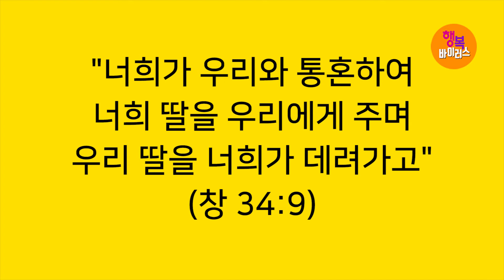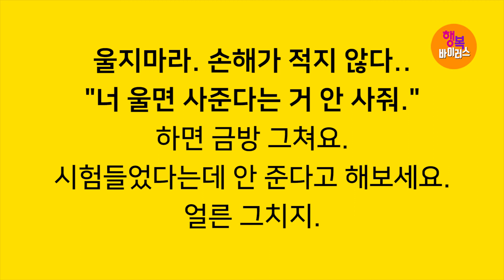[영혼의 양식! 은혜의 축복!] 드라빔은 타협하는 것